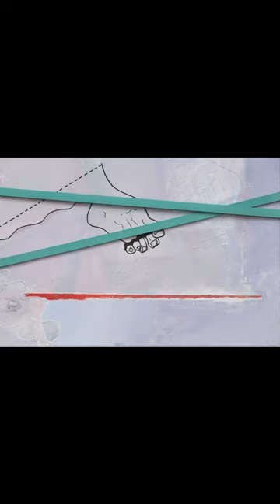Exposición “YUYO, A TYPSY DRAMA IN THREE PARTS” de Nora Barón en la Galería The Ryder